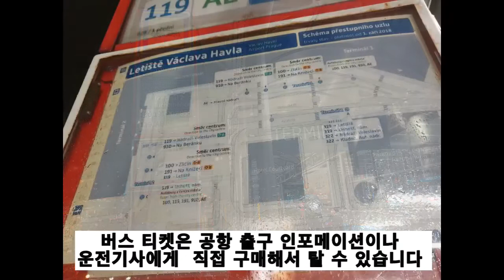프라하공항에서 버스타고 시내들어가기 (From Prague Airport take the bus and enter the city, Bachlav Havel Airport)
프라하 바출라프 하벨 국제공항은 시내에서 10km 거리로
대한항공을 이용하면 제1터미널로, 유럽 국가에서 출발했다면 제2터미널에 도착합니다. 시내가는 방법은 택시, 공항버스(AE), 시내버스(119번,100번),
세다스(CEDAZ) 셔틀버스 4가지방법이 있습니다
시내가는 방법은 택시 약 400코루나, 세다스(CEDAZ) 셔틀버스  120코루나
공항버스(AE) 60 코루나, 시내버스(119번,100번) 90분 티켓 32코루나입니다